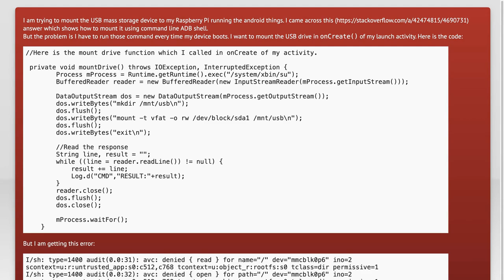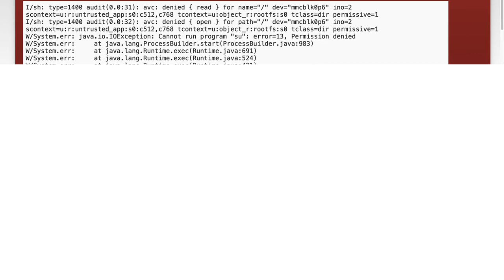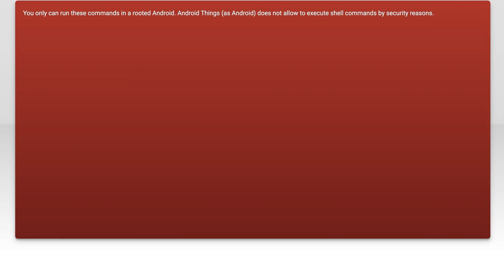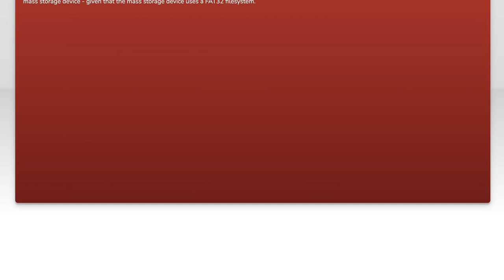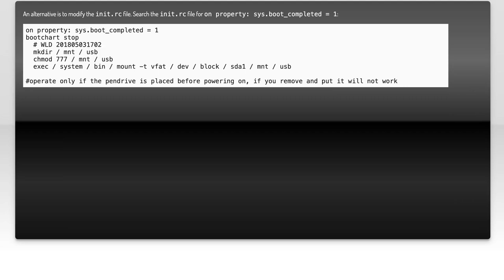Mount USB thumb drive to android things when starting the activity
android: Mount USB thumb drive to android things when starting the activity

Related to: android, raspberry-pi3, usb-drive, android-things